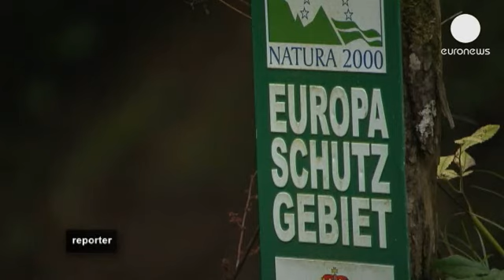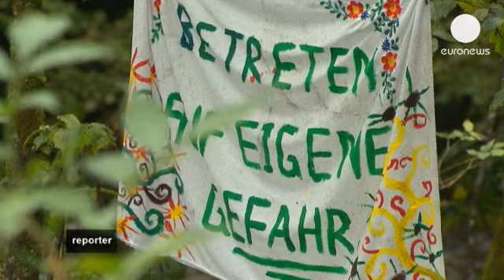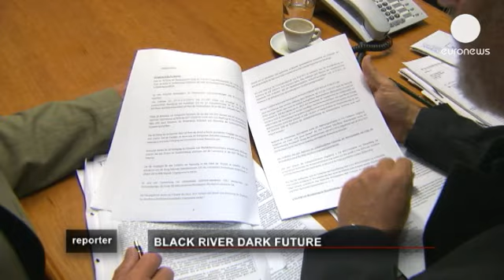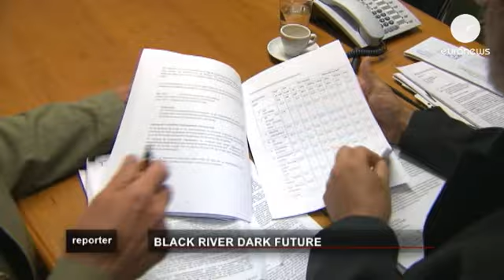Black River, Dark Future - reporter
Austria is extending its network of hydroelectric power plants. But in the middle of one protected...

Austria is extending its network of hydroelectric power plants. But in the middle of one protected natural area, water energy could soon be produced.

Is this compatible with European laws? The EU-Commission has its doubts. And environmentalists in the affected region want to stop the project.